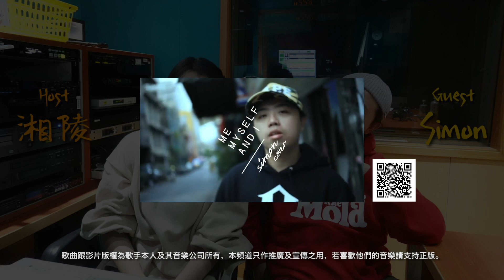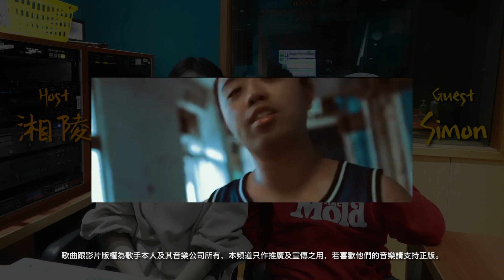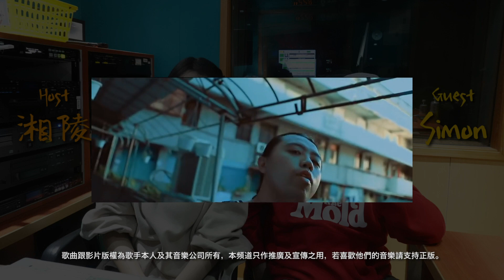饒舌嘻哈宜蘭味！STACO用音樂帶你吃遍宜蘭🍉｜經典陵距離 Podcast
饒舌嘻哈 宜蘭 味！STACO用音樂帶你吃遍宜蘭🍉🍉🍉ft.Simon陳星宇｜經典陵距離 Podcast
最近大家著迷於「快嘴」，像是第54屆 金鐘獎 中，視網膜「超狂快嘴」念金鐘獎播放平台，完全沒有吃螺絲，獲得眾人掌聲。「快嘴」也常在饒舌音樂中出現，今天要和大家介紹一位相當具有個人特色，快嘴對他來說只不過是簡單的小伎倆，一起來歡迎Simon陳星宇！

🔔歌曲聽得不過癮？來這邊收聽完整版

［更多資訊］
🙋‍♀看更多旅行、吃貨、美麗事物的分享🙋‍♂

20191117
世新廣播電台FM88.1
每周二晚間七點到八點

［有意思影片］
【➤𝐑𝐀𝐃𝐈𝐎經典陵距離】
🎬Meg深度專訪🔥影音創作者影片企劃、聯名過程是這樣！
🎬婚禮紀錄重要嗎？讓專業婚攝Reiki老杜來吧！

【➤𝐓𝐑𝐀𝐕𝐄𝐋旅行世界關鍵提案】
🎬新加坡魚尾獅我來了！入境樟宜機場直奔這！！
🎬春漾東京自由行！千元台幣的早餐、東京夜景美翻天

歌曲跟影片版權為歌手本人及其音樂公司所有，本頻道只作推廣及宣傳之用，若喜歡他們的音樂請支持正版。